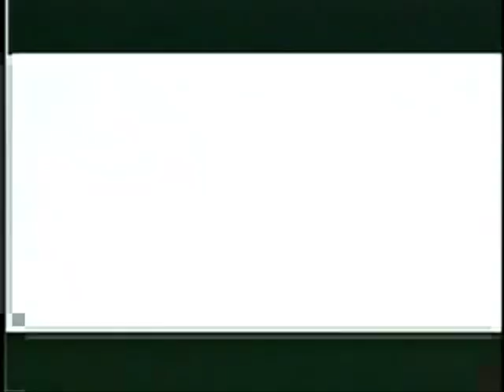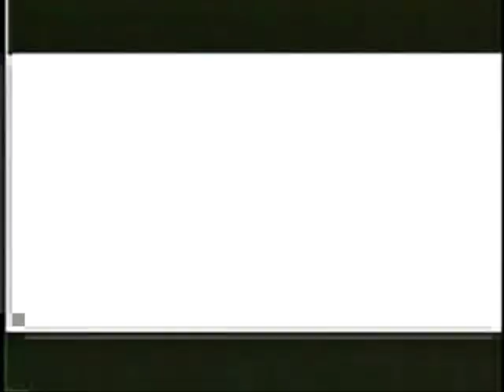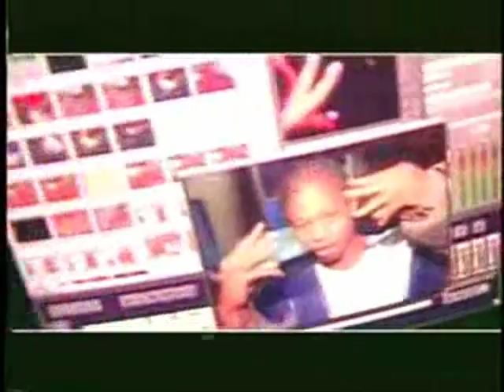FRaNCiS MaGaLoNa ♫ MgA PRaNinG (7 PiNoY SCaNDaL)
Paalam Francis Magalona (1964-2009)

In MeMoRy oF Francis Durango Magalona (October 4, 1964 - March 6, 2009) or as he is also known FrancisM, Master Rapper, and The Man From Manila is credited as being the first Filipino rapper in the Philippines to successfully crossover to the mainstream. He is also popularly known as the "King of Pinoy Rap" and is one of the most idolized, celebrated and influential rappers within the genre.

 A sibling of nine brothers and sisters, Francis Magalona is the son of late Philippine movie screen legends Pancho Magalona and Tita Duran. The late Senator Enrique Magalona was his grandfather.

Starting out as a breakdancer in the early 1980s, he followed in his parents footsteps and ventured out into acting, appearing in several Filipino movies; he branched out to emceeing and released the groundbreaking album Yo! in 1990 garnering the nationalistic hit Mga Kababayan (My Countrymen), making Yo! the first commercially released Pinoy rap album in the Philippines.[1] While rapping politically conscious and thought-provoking rhymes in both English and Tagalog, the album was a total success and helped instantly catapult Filipino hip hop from underground to mainstream status and also marked the birth of Makabayang or Nationalistic rap in Filipino hip hop.

 Francis M. remains one of the most respected emcees within Pinoy RapIn 1992, Francis Magalona released Rap Is FrancisM (1992), which is highly regarded as one of the greatest Pinoy Rap albums. With tracks addressing the various cultural and social problems that plagued his country such as drug addiction in "Mga Praning" (Paranoids), political instability in "Halalan" (Elections) as well as the detrimental effects of a colonial mentality in "Tayo'y Mga Pinoy" (We Are Filipinos), the record's complexity and conscious message quickly earned it its classic status and became the standard by which future albums of the genre were to be compared.[2]

The release of his third album, "Meron akong ano!" (I Got Some!) in 1993, followed by "FreeMan" in 1995 marked the beginning of Francis' experimentation with Pinoy rock, becoming an exceptional artist in both genres of music. He has frequently collaborated with other Pinoy music luminaries such as Joey Ayala, Heber Bartolome, Ryan Cayabyab, Mike Hanopol of the legendary Juan dela Cruz Band, Andrew E, Michael V and Denmark and of course, the Eraserheads. Even more recently he has been seen working side by side with Pikaso, Gloc 9, Stick Figgas and Parokya ni Edgar.

 FrancisM at The Community Philippine Hip-Hop Summit 2007 held at The Basement in Eastwood CityFrancisM's contributions to the genre have been featured in several international hip hop publications including the All Music Guide to Hip-Hop: The Definitive Guide to Rap and Hip-Hop (2003) published by Backbeat Books; as well as the May 2004 issue of the U.S. based publication The Source. FrancisM was also given the Pioneer Hall of Fame Award by Empire Entertainment at the 1st Annual Philippine Hip-Hop Music Awards in 2005.[3]

Over the years FrancisM has also branched out to numerous hosting responsibilities; and has been part of several television shows including the longest running daytime television show in the Philippines Eat Bulaga!, as well as being a VJ for MTV Asia. Magalona is MTV Asia's first Filipino VJ along with Regine Tolentino and Donita Rose. He worked with MTV from 1997 up to 2000. Aside from television, he also hosts live events and presentations.

 In 2002, along with the assistance of then FUBU Philippines' management Carlo Maniquiz and Nick Tuazon(who is currently the Editor-In-Chief and CEO of Digital Photographer Philippines, Francis launched a compilation album of the same name later that year showcasing a basic who's who of local hip-hop talents in and around the islands.[4] Later that year, Francis Magalona's greatest hits album, The Best of FrancisM was released by Musiko and Sony BMG Philippines.

He had also been chosen by Fremantle Media, owners of American Idol, and their local counterpart ABC-5 (owners of the 'Idol' franchise in that country) as one of the judges of Philippine Idol, alongside Maestro Ryan Cayabyab and Ms. Pilita Corrales, Asia's Queen of songs.

FrancisM was the recipient of the coveted MTV Pilipinas Video Music Awards Generations Award in 2006 "in recognition of his career that has spanned decades and broken boundaries, and for his music which continues to inspire generations of artists and music fans both here and abroad." He is the second honoree, the first having been singer Gary Valenciano at the 2005 rites.
He will launch a collaboration album with Ely Buendia and various OPM artists in 2009, dubbed as "The Sickos"

A TMaR CHRisTiaN LiFe LiNe  CoMeDy JaM PiNoY SCanDaL OFfiCiaL MuSiC ViDeO PRoDucTioNs @